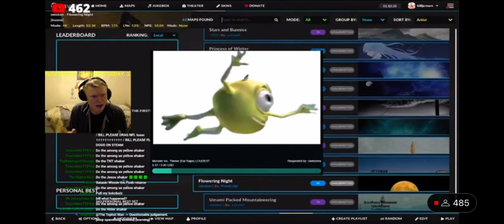Bill Jensen monsters inc earrape